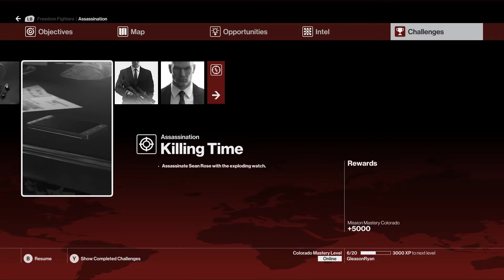HITMAN Playthrough - Freedom Fighters Part 4